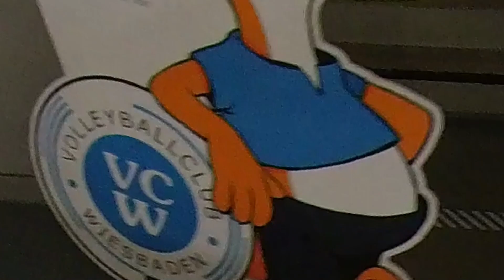DANKE für die Saison 2020/2021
Zum Abschied aus der Saison 2020/2021 möchte unser Team sich auf ganz besondere Art von Euch verabschieden. Seht selbst...